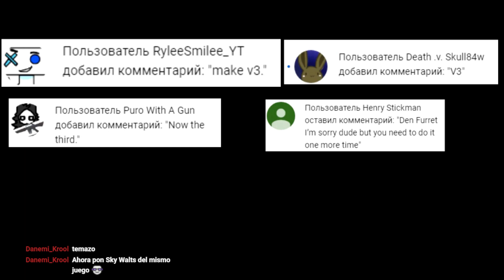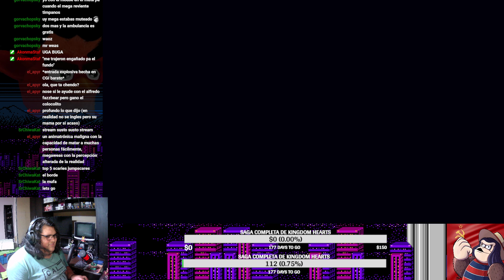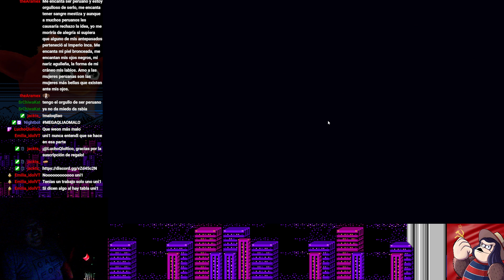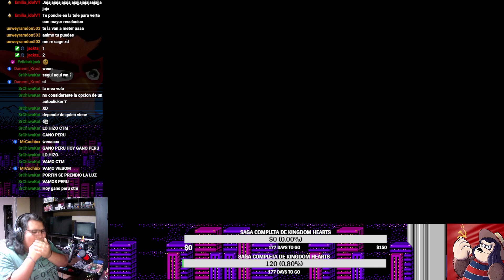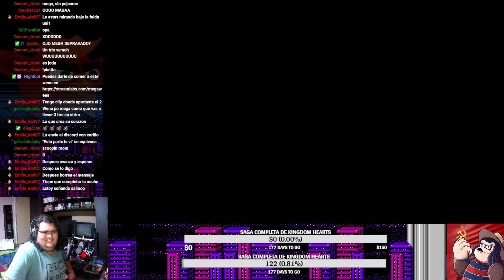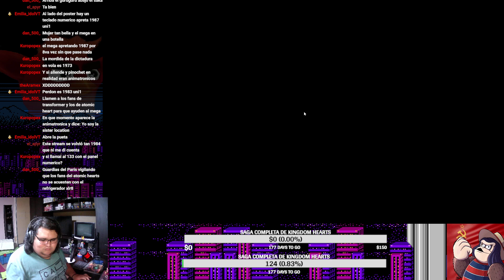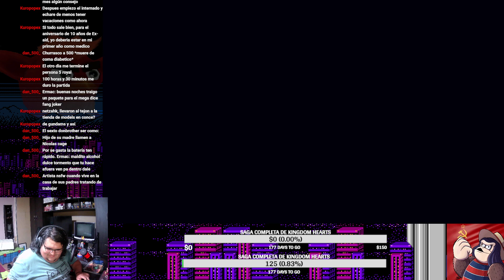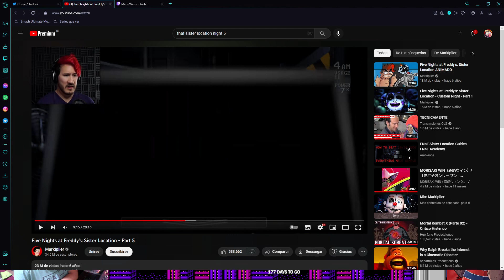ALFREDO 5: ¡¡¡¿Y TU HERMANA?!!! [Five Nights At Freddy's: Sister's Location]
CUANTOS JUEGOS QUEDAN MAS DE FNAF POR LA CRESTAAAAAAAAAAA

Pueden unirse al Fundo del MegaWeas con este link, la mejor comunidad de todas las comunidades